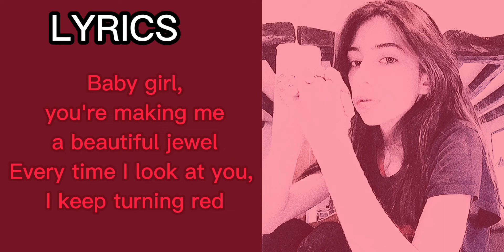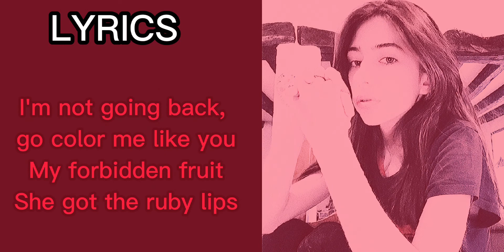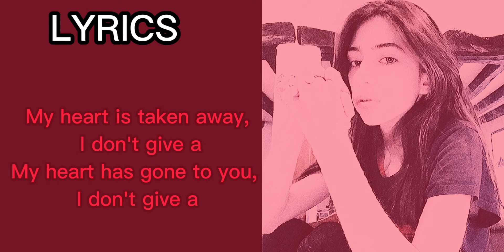Woozi -seventeen - Ruby (Cover) By |[Lee SunHee]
HEY !   Just released My cover from
Woozi Member of the group Seventeen.

×Credit×

Voice : SunHee

Mixer : SunHee

Editor : SunHee

Original Singer : Woozi (Seventeen)